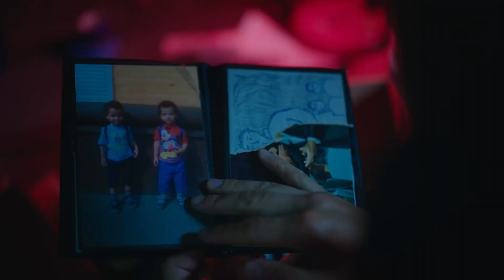LUXEMBOURG, LUKSEMBURG / trailer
Luxembourg, Luksemburg (Lyuksemburh, Lyuksemburh)

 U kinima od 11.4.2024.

Redatelj: Antonio Lukich

Uloge: Amil Nasirov, Ramil Nasirov, Natalia Gnitii, Lyudmyla Sachenko, Victor Drapikovsky, Doris Maidanyuk, Karina Cherchevych

Distribucija: Zagreb Film Festival

Mnogo je lijepih mjesta gdje se može umrijeti. Luksemburg nije među njima. Na stranu ljepota, umiranje je u Luksemburgu skup posao. Kada saznaju da je njihov otuđeni otac bolestan u Luksemburgu, braća blizanci Kolja i Vasja odlaze na put kako bi se pozdravili s njime posljednji put. Hoće li muškarac kojeg zateknu biti isti onaj opaki frajer kojeg se sjećaju? Ovaj humoristični i britki film o očevima i sinovima prikazan je u programu Horizonti u Veneciji i na Međunarodnom filmskom festivalu u Torontu, a kritičari su njegovu režiju usporedili s filmovima Martina Scorsesea.